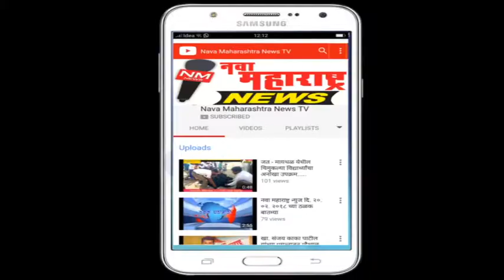हातकणंगले - कुंथूगिरी सिद्धी संस्थेतर्फे रक्तदान शिबीर :नवा महाराष्ट्र न्यूज